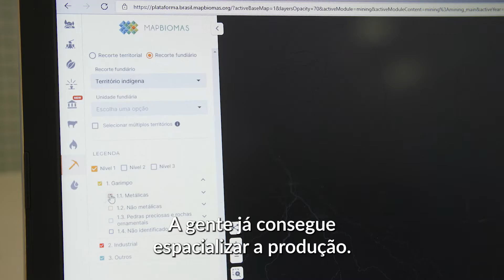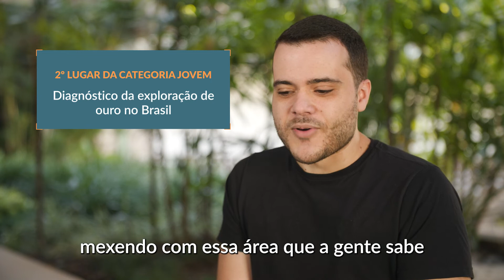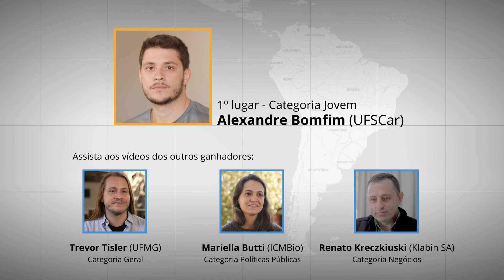Diagnóstico da Exploração de Ouro no Brasil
Em segundo lugar na Categoria Jovem da 4ª edição do Prêmio MapBiomas, Bruno Antônio Manzolli, da UFMG, foi premiado pelo trabalho Diagnóstico da Exploração de Ouro no Brasil.

Saiba mais sobre os vencedores e o Prêmio MapBiomas